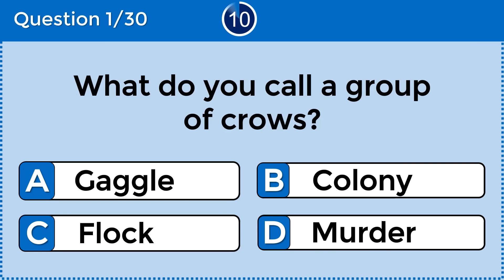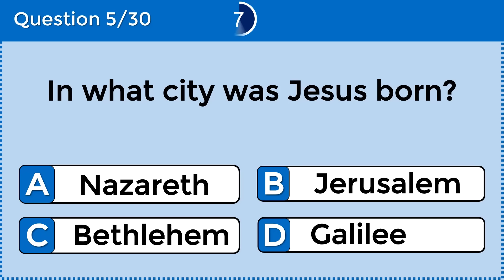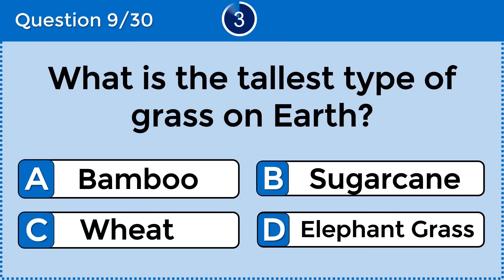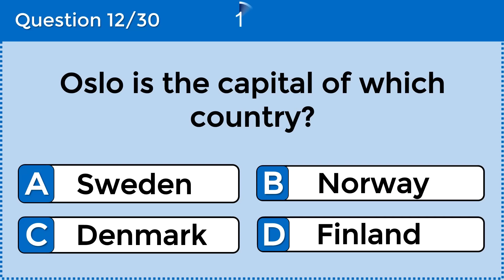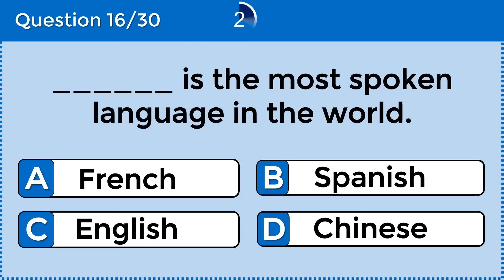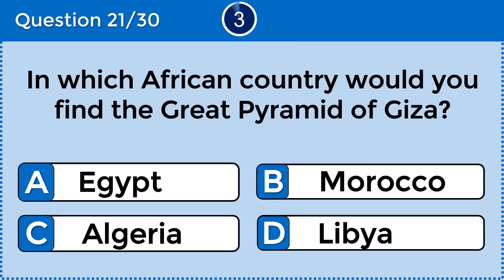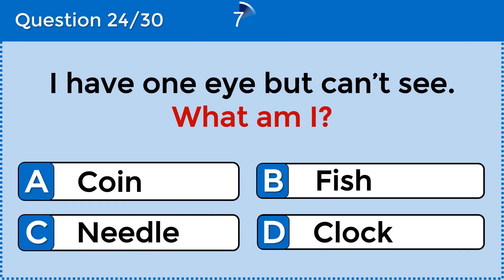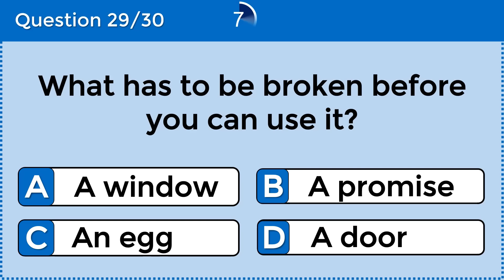How Good Is Your General Knowledge? Take This 30-question Quiz To Find Out! challenge 58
Are you ready to put your general knowledge to the test? Join us for this exciting quiz to challenge your brain and expand your knowledge. Grab a pen and paper, and let's get started!